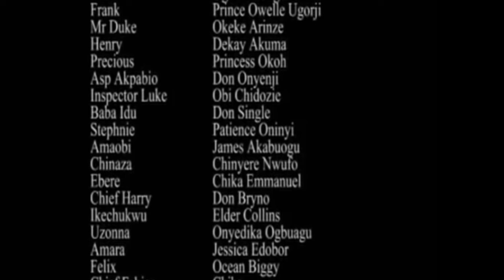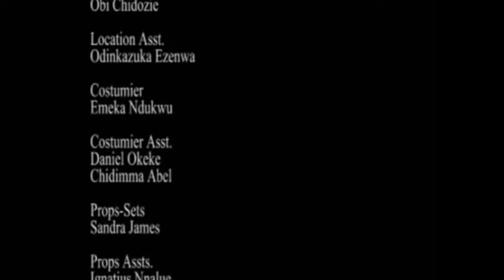The True Test Of Your Faith Is When You Don't Understand Anything But Trust God 2 - A Nigerian Movie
Kate, Elizabeth, and Angela having been through the worst in life, decide to turn to armed robbery and charms, making them a formidable force up until greed and envy get in the mix...